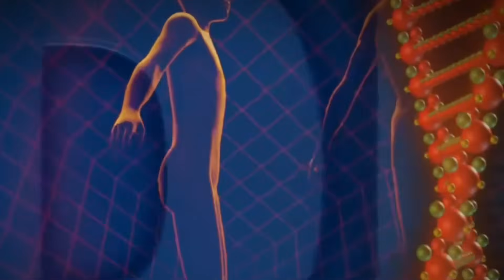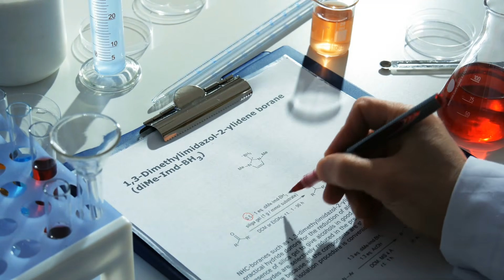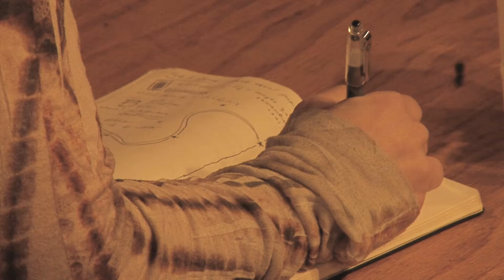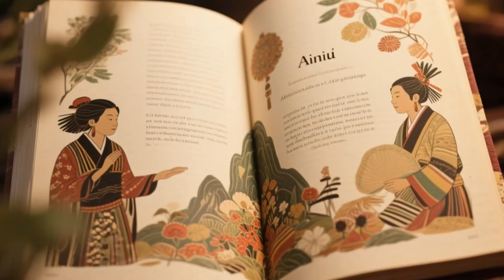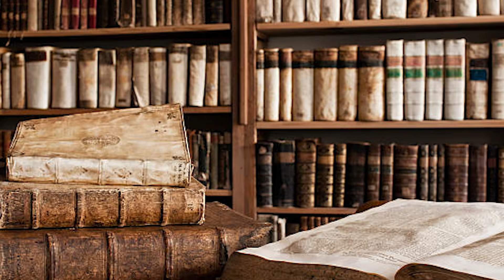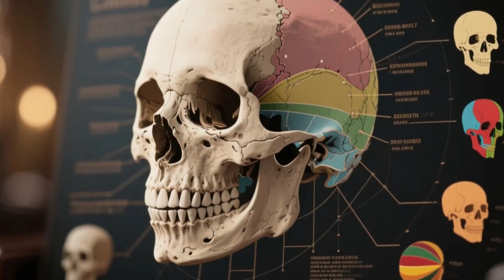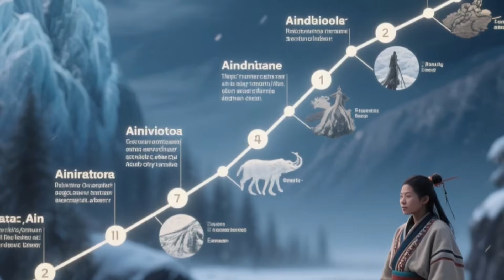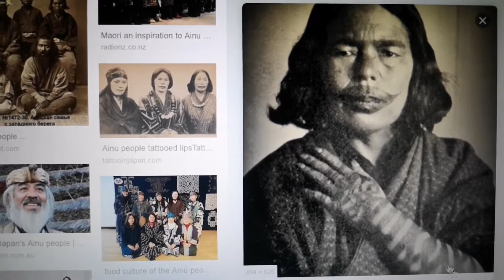DNA Tests On Japan's Ainu People Revealed Something Nobody Was Ready For!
A single skeleton in a locked vault just destroyed a century of national pride. In two thousand nineteen, geneticists finally sequenced remains that had been off-limits for forty years. The results were a total bombshell. The DNA belongs to the Ainu, a group with thick beards and deep-set eyes who look nothing like the typical Japanese face. This discovery proves that the first people of Japan were systematically erased and pushed to the edges of the map. It is a mystery involving ancient migrations and a modern-day awakening that is changing everything we thought we knew. The story of Japan’s true roots starts right here.